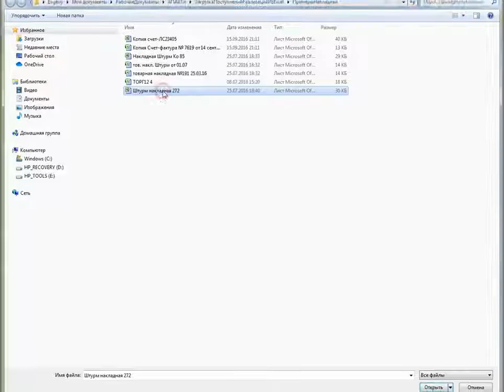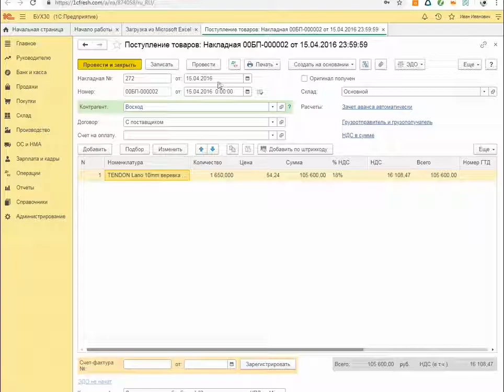1С Fresh - загрузка из Excel и создание поступлений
Мы адапатировали программу загрузки и создания поступлений из Excel под требования сервиса 1C:Fresh (1С Фреш).
Теперь Вы можете воспользоваться данной обработкой в сервисе 1СФреш, что бы экономить время для ввода документов "поступление товаров и услуг".
В данном видео мы показываем как на примере информационной базы "1С:Бухгалтерия 3.0" в сервисе 1С:Фреш работает процедура загрузки поступления из Excel
Подробнее о данной разработке